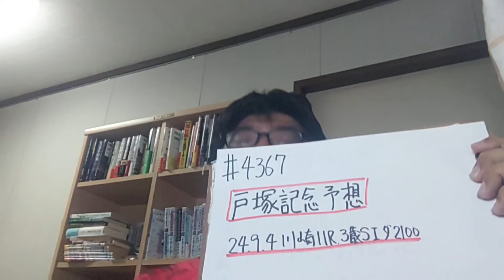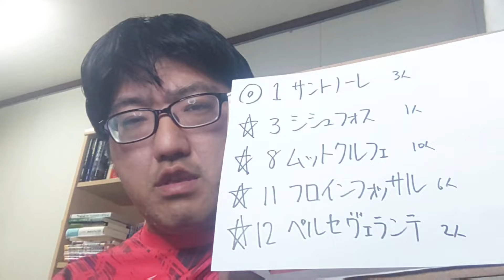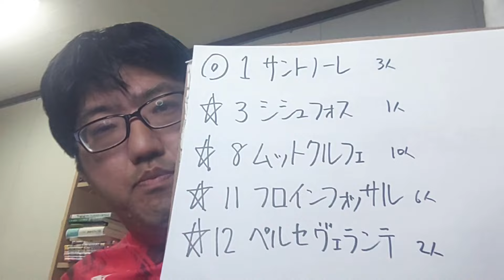【地方競馬予想】戸塚記念 S1（2024年9月4日川崎11R 3歳）予想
サントノーレ
シシュフォス
ムットクルフェ
フロインフォッサル
ペルセヴェランテ